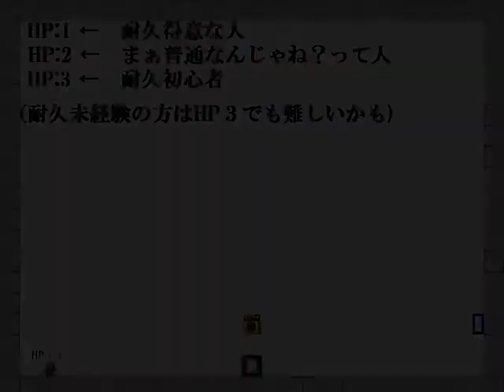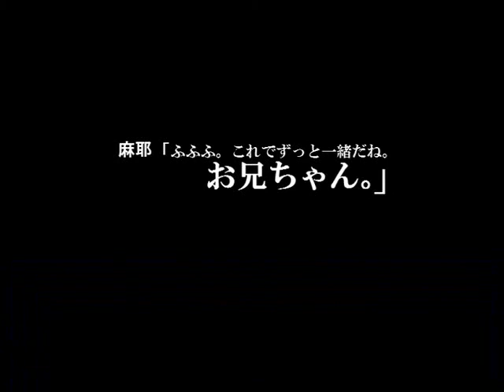I wanna be the Novel part5-Final Stage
曲名：Together

耐久初心者ですがHP:1で頑張りました˃˂
そして物語も無事(?)終わりましたね！旅の行き過ぎには注意しましょう。